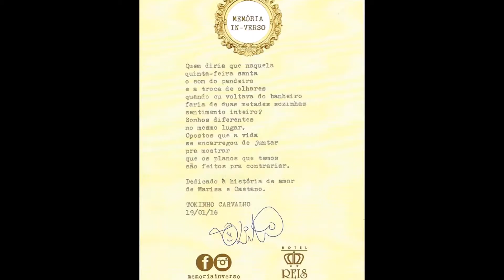marilda video fotos 24 setembro